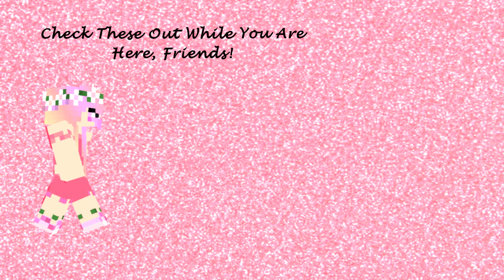MHC December 2022 ~ Frosty Fort! ~ Day 2 ~ Unconventional Mining (Bedrock 1.19.41.1)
Today, we go caving, friends!   My quest for iron continues when a Creeper happens by... let us make the most of it, lol.

Minecraft Hardcore Challenge!

Frosty Fort
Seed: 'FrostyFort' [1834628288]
Large Biomes
Structures ON

Objective: Build a snow fortress and defend it with a snow golem army. Be creative with your snow fortresses; make moats, traps, secret passages, etc.
Challenge Credits: KVT

MHC originally created by Michael Deering

The standard rules are as follows:

1. We are all playing the same game with the same features, therefore:

2. No entering a bed for ANY reason. Phantoms must either be risked or avoided by other means.

3. No harming passive mobs. Actions leading to the harm of passive mobs are also not allowed. Non-food drops from legal deaths (i.e. wolves killing sheep) may be used. Spawned-hostile mobs may be killed at the player’s own discretion.  Neutral mobs may be killed if they stand a chance of killing you otherwise, though avoid attacking them, if possible.

4. No eating meat. Zombie flesh and any type of fish (only if caught with a fishing rod or found in chests) are okay.  All drops from player-killed hostile mobs may be used.  Villager trading is allowed provided Rule # 3 is followed.

5. Brightness set at 100%.

6. No AFK crop growth, or AFK mob grinding, or AFK anything else.

7. No duplicate world info (i.e. entering the seed in Amidst or MineAtlas), except other player's vids on following episodes.

8. Everything on-camera at normal speed.

9. Episodes run from sun-up to sun-up.

11. No one dies on episode one.

12. Restoring from a backup copy of the world is forbidden under any circumstances.

13. No violence against other players or suicide.

14. Neither BSM, KVT, Bakerbelle nor Michael Deering may change the rules after the Announcement video.

15. In team play, survivors must build a memorial or grave site for fallen players.

Resource Pack: My Chimera private mixed-texture resource pack contains textures from and/or modified from the following resource packs and IS NOT available for public download as per the permissions of the original pack creators.